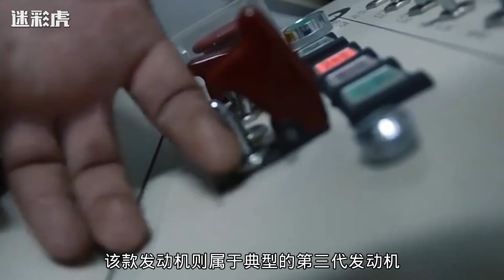国产航发现在什么水平，技术值得信赖吗？落后西方前沿技术多远